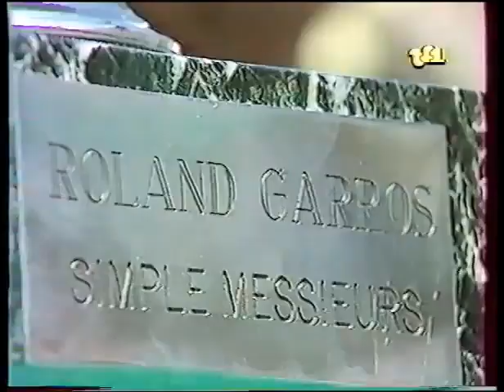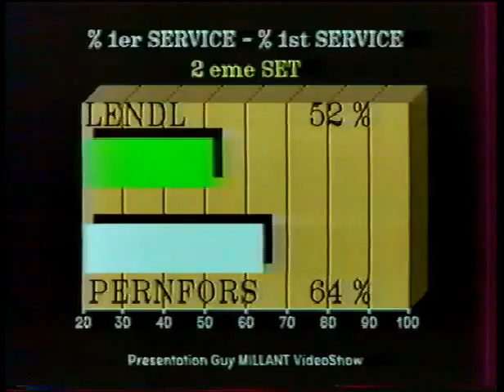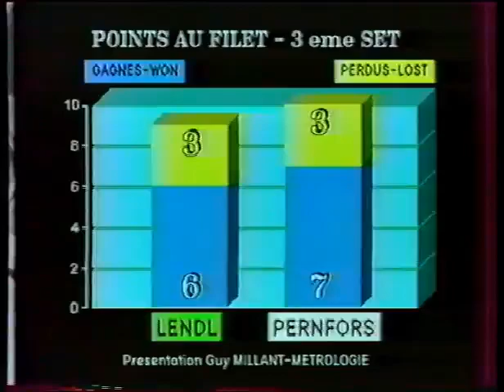French Open 1986 Final - Ivan Lendl v Mikael Pernfors